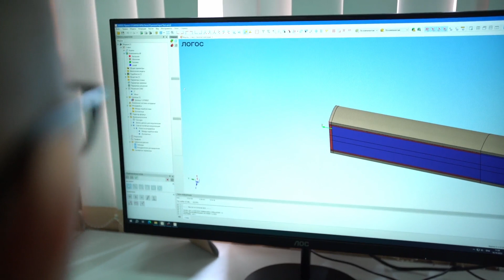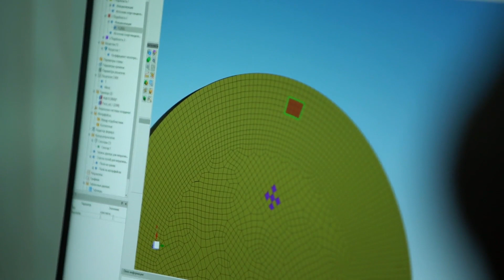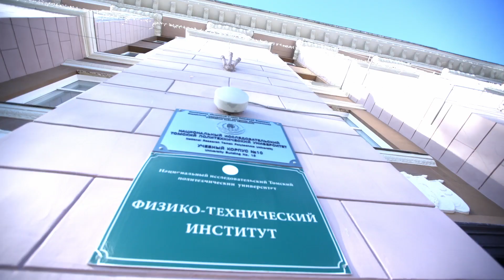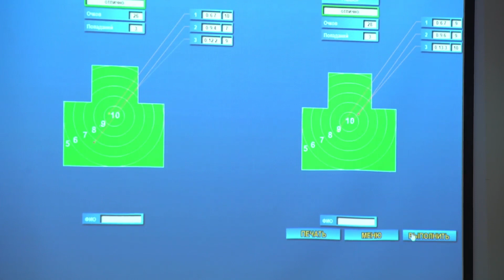Сороковочка от 25 октября 2023 г.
00:00 Программа "Сороковочка"
00:50 Молодые ученые Горно-химического комбината побывали на СХК. Гости познакомились с производствами, оборудованием и передовыми технологиями. А также пообщались со своими коллегами – молодыми учеными Сибирского химического, встретились и с руководством предприятия.
04:39 Студенты передовой инженерной школы «Интеллектуальные и энергетические системы» Томского политехнического университета теперь работают на компьютерах с особым программным обеспечением. Средства на приобретение техники выделил Сибирский химический комбинат.
07:41 Огневая подготовка будущих защитников Отечества в Северске выходит на новый уровень. При финансовой поддержке Сибирского химического комбината в школе № 90 появился электронный тир.